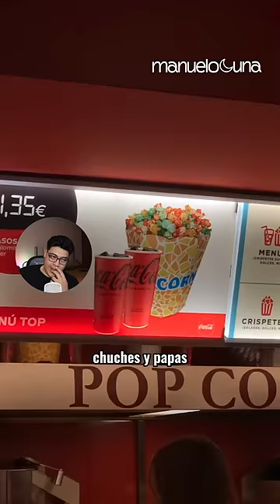Diferencias entre el cine en México 🇲🇽 y España 🇪🇸